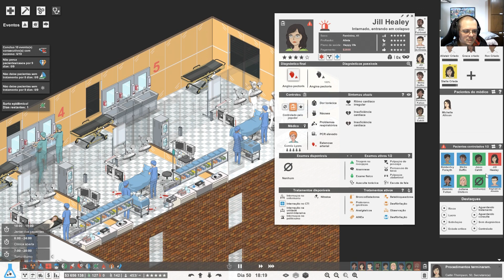Project Hospital 2023 #47 - Fallon Imortal!!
Nada mais nada menos do que 5 cirurgias para esse cidadão e o cara não morreu!! Hospital tem que estar muito bem calibrado para dar conta de tal demanda! Muito feliz com este fato!!!